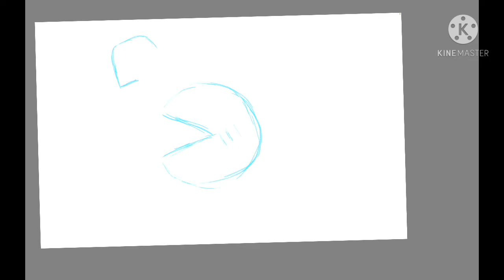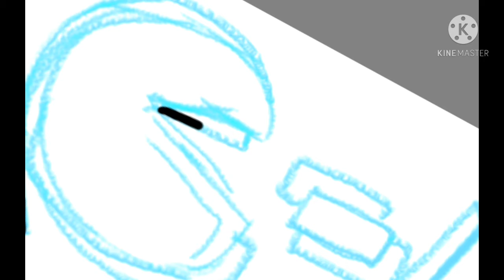Trying to Draw Pac-Man Cutesy (Timelapse).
Tried to draw Pac-Man cutesy, the title explains itself.